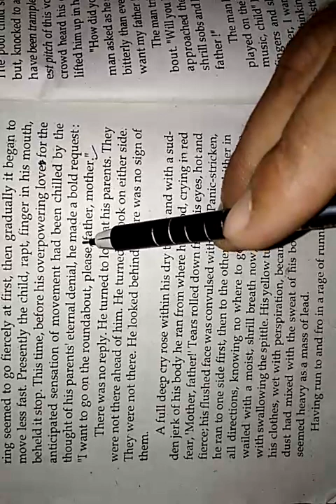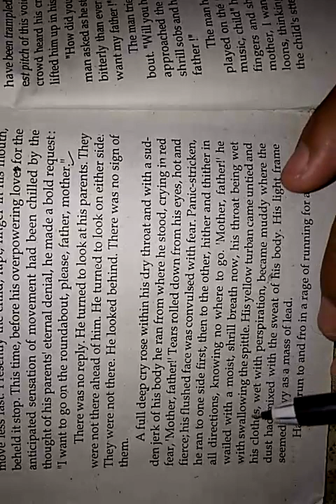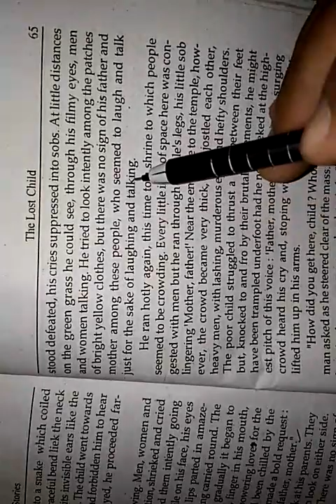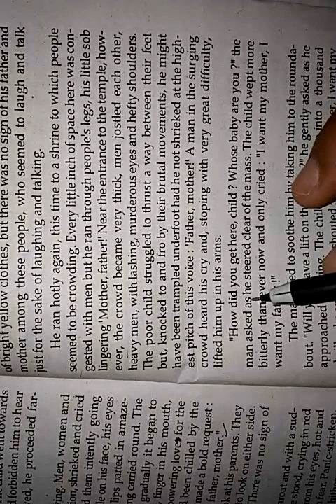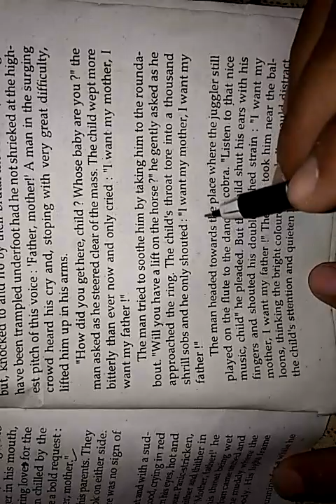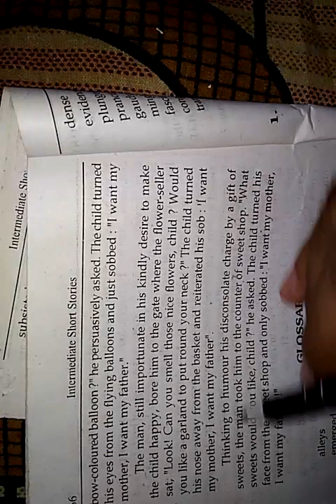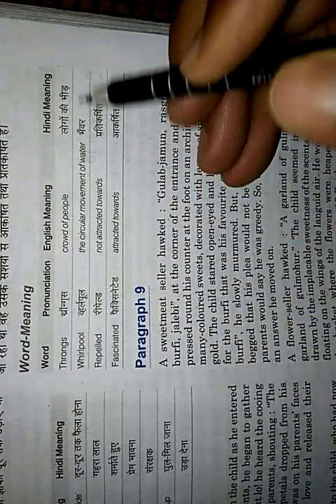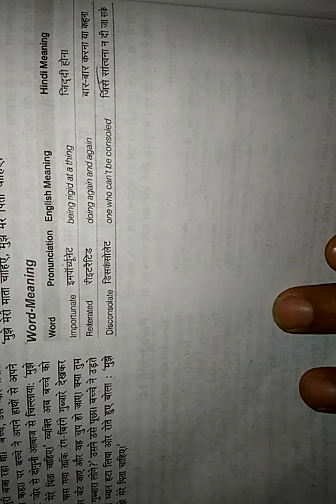Part 3-The Lost Child (Explanation in hindi) for the class 12th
In this video the third part of the lesson"The Lost Child"has been explained carefully. After seeing this video Students can understand the lesson properly and can do better in the examination.